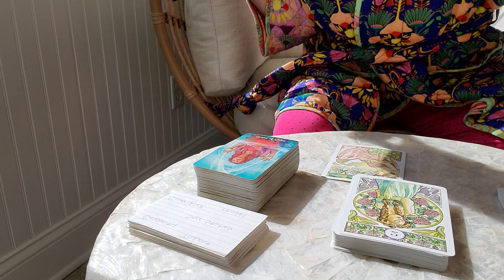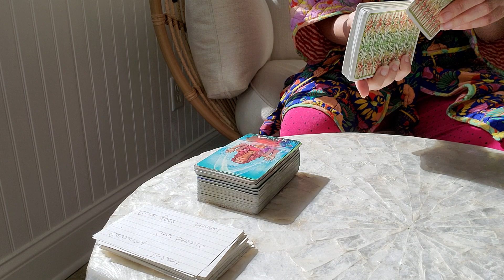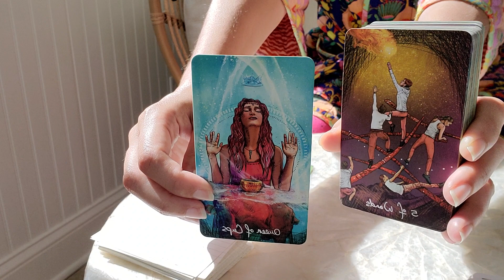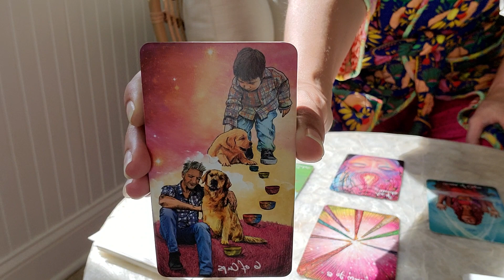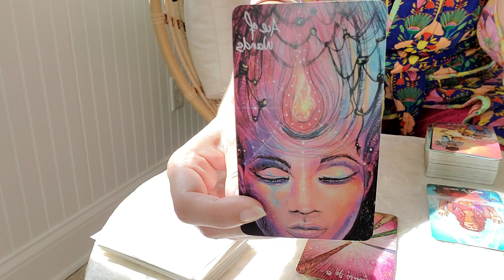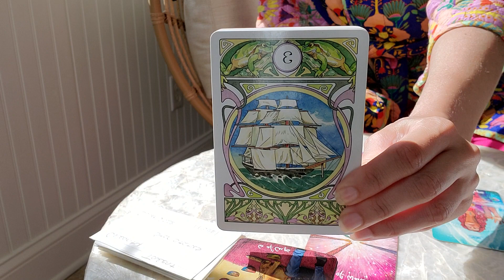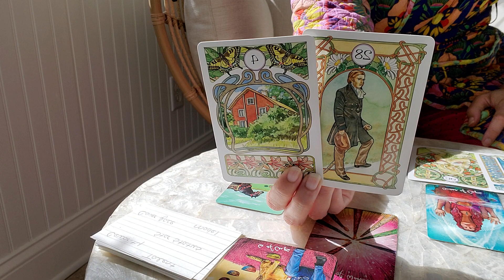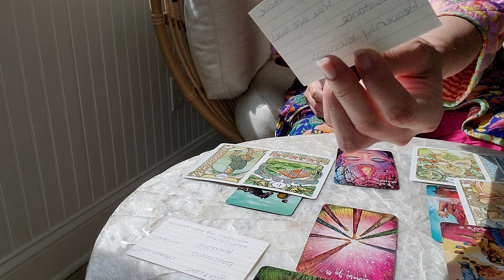Libra ♎️ Can't keep your name out of their mouth! YOU HAVE THE ABILITY TO MANIFEST ANYTHING!!! 🤯